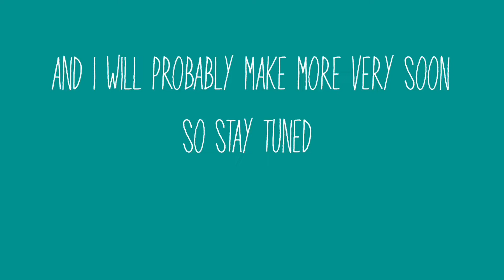Fortnite Fails Compilation!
I know I’m cringy, but like if you enjoyed my failure, because I’m glad to do it t again!